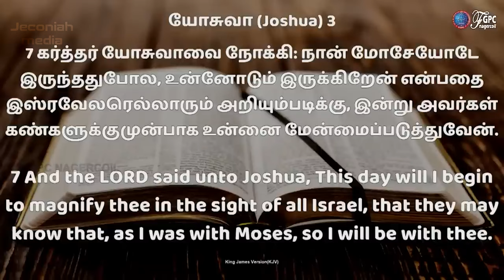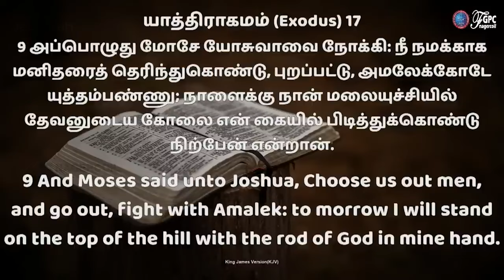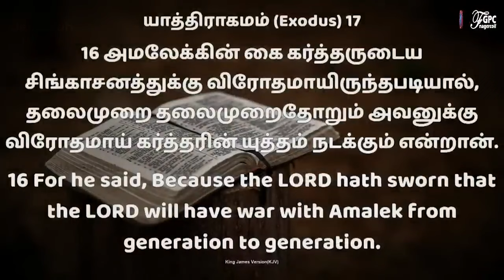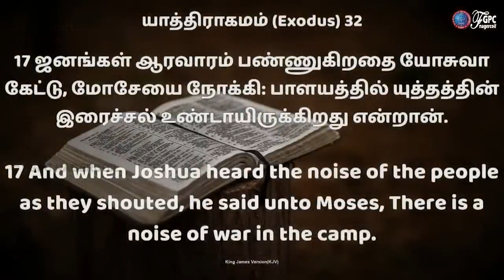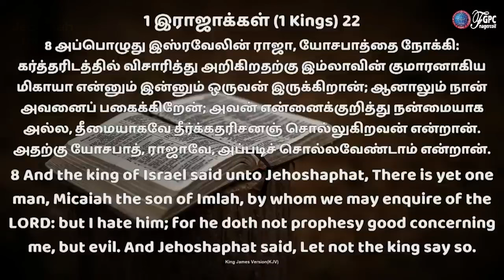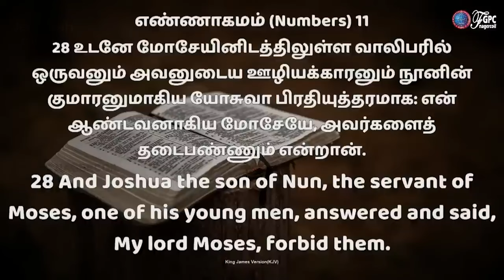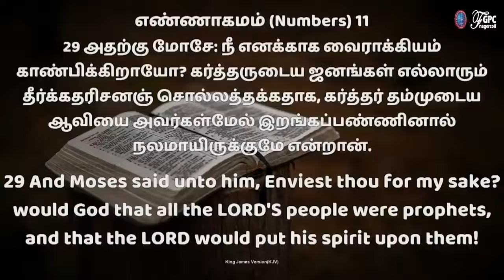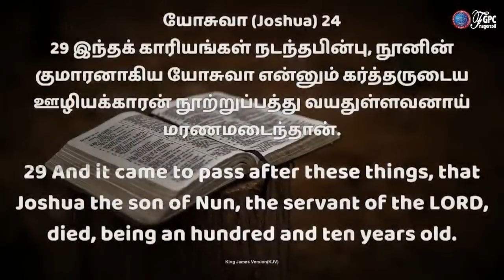உன்னை மேன்மைப்படுத்துவேன் | I will exalt you before their eyes